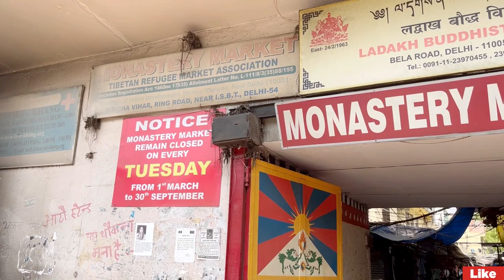Monastery Market Delhi | Summer Collection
About this video :
Hello friends today  covered Monastery Market Delhi summer collection latest.I hope you all like my vlog.
TIMING  : 9am To 9pm
CLOSED : TUESDAY
NEAREST METRO STATION KASHMERE GATE
PARKING AREA BABA NEEM KAROLI PARKING